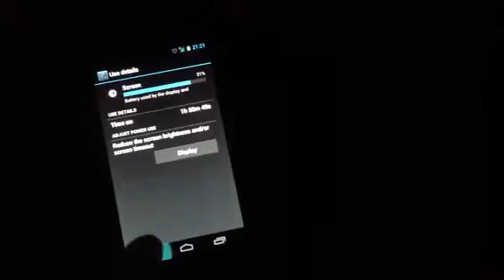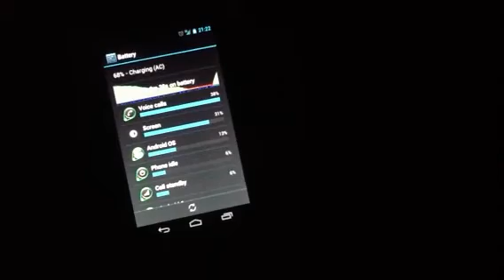Galaxy Nexus Battery Life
This is my unrooted Galaxy Nexus with stock battery. After 5 or 6 charge cycles, the phone set to CDMA only, and NFC turned off the battery life is great!